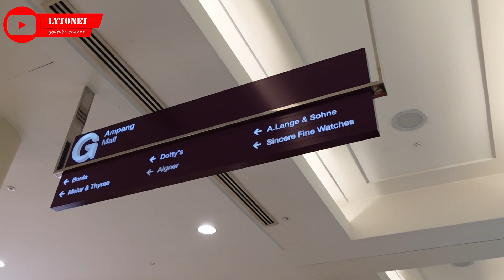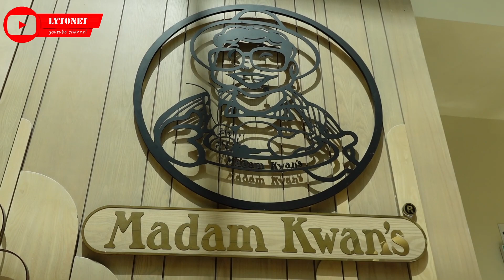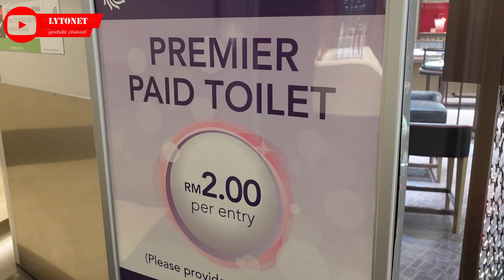KONDISI TERKINI SURIA KLCC MALL | PETRONAS TWIN TOWERS KUALA LUMPUR, MALAYSIA | Mall Tour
Kali ini Keluarga LyTo akan mereview salah satu mall termewah di Kuala Lumpur yaitu Suria KLCC Mall yang berada di dalam gedung Petronas Twin Towers Kuala Lumpur, Malaysia.
Siapa yang tak kenal dengan menara kembar petronas ? Atau, malah sudah punya dokumentasi berfoto selfi atau dengan keluarga dengan background menara ini.
Ya, menara kembar pertronas identik dengan Kuala Lumpur.
 Menara Petronas ini dirancang oleh arsitek César Pelli dari Argentina, dan mulai dibangun pada tahun 1992. Kemudian diresmikan pada tanggal 31 Agustus 1999. Menara ini terinspirasi oleh bentuk geometris pada arsitektur Islam yang mengakar kuat di Malaysia.

Lokasi     : Petronas Twin Tower, Kuala Lumpur City Centre, 50088 Kuala Lumpur, Wilayah Persekutuan Kuala Lumpur, Malaysia